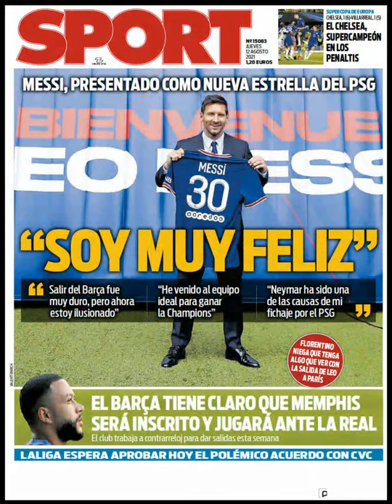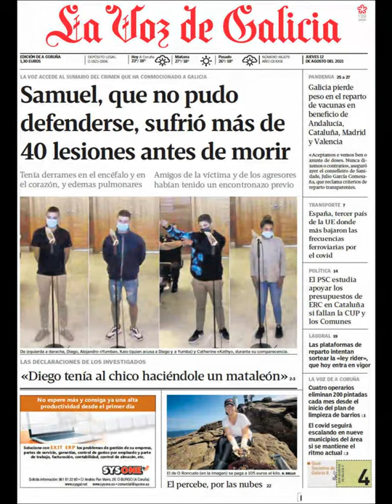Noticias Jueves 12 Agosto 2021 Principales Titulares Portadas Diarios Periódicos España Spain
Principales Titulares de Noticias en Portadas Diarios Periódicos Españoles del Jueves 12 de Agosto de 2021 ¿Que le Parecio este día?